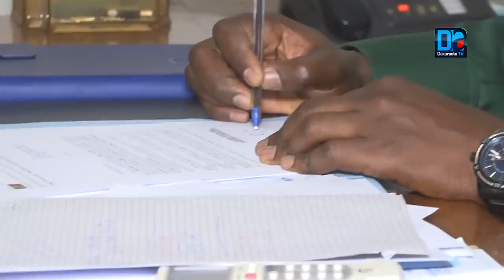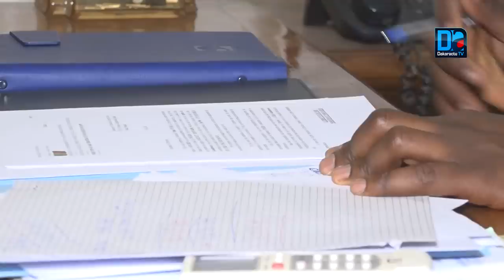Capitaine Momar Seye, Directeur Parc Hann : « notre agent est sous le choc…ses déclarations ne pas